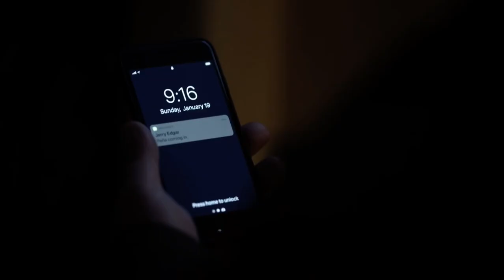Bosch - Bosch Kidnaps Mickey Peña [7x08]